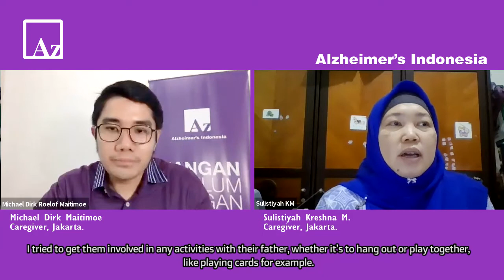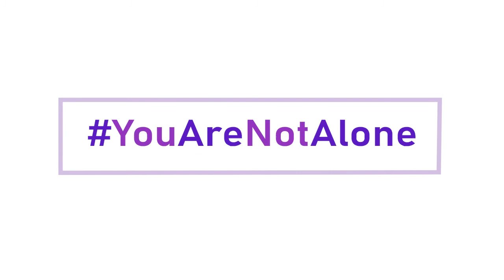Agar Anak Memahami Perilaku ODD